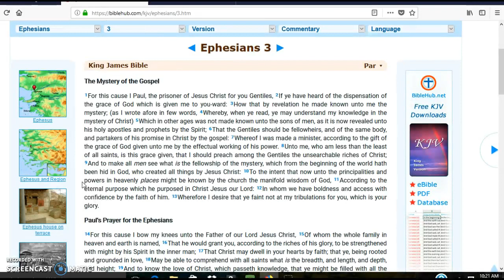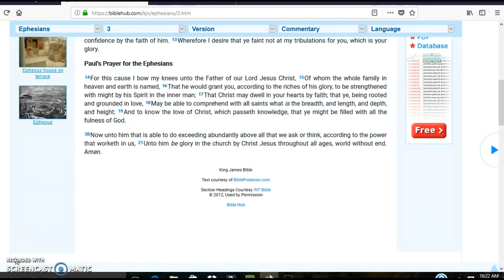The mystery of the Gospel/ Pauls prayer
I might re do this one.

Ephesians 3